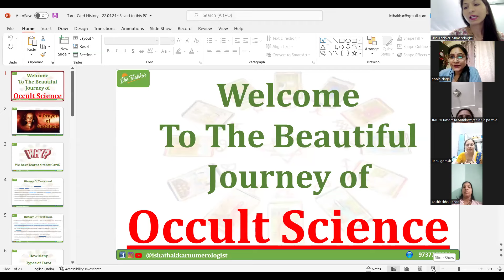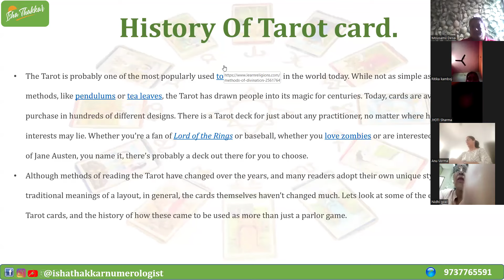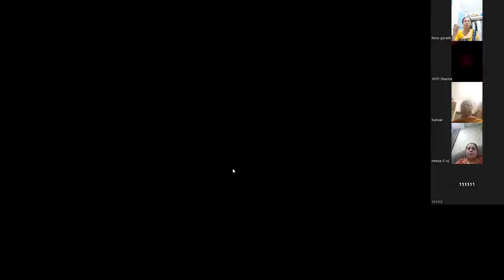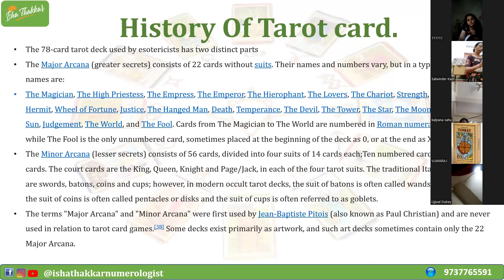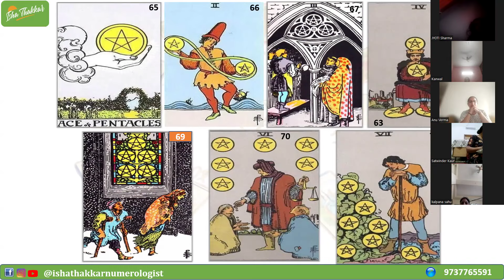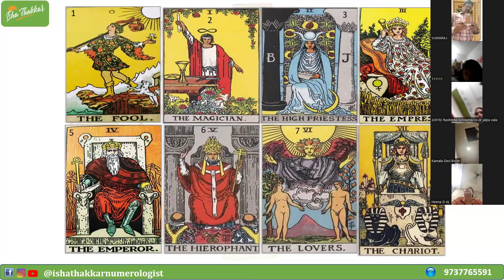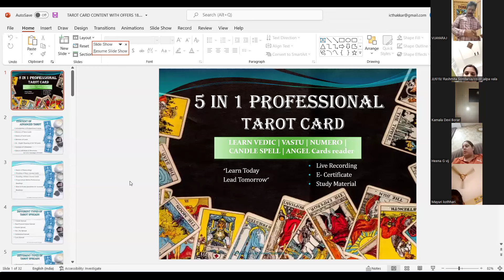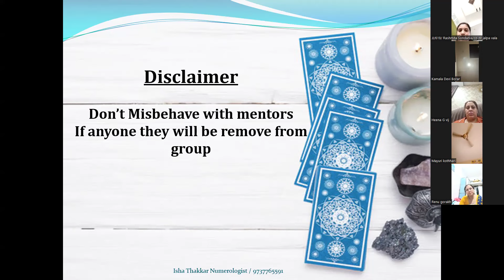Advance Tarot Card Course Date 23rd April day 1